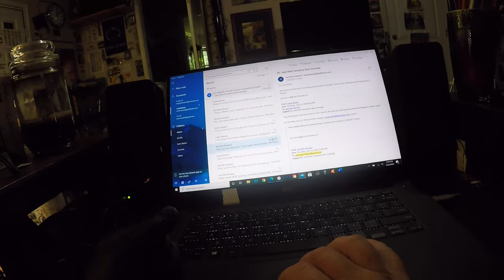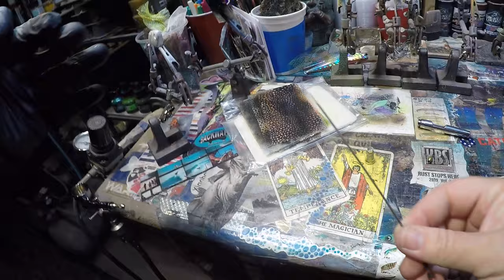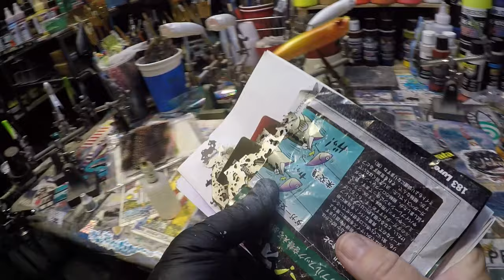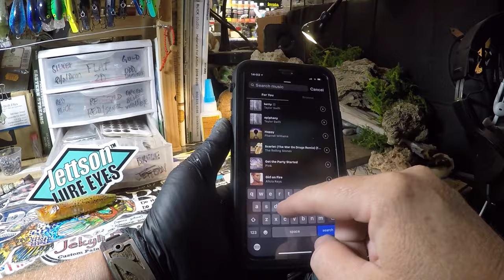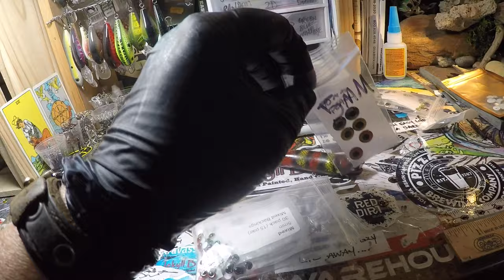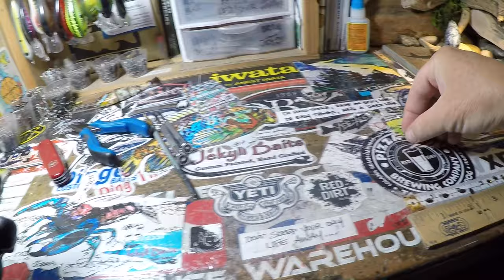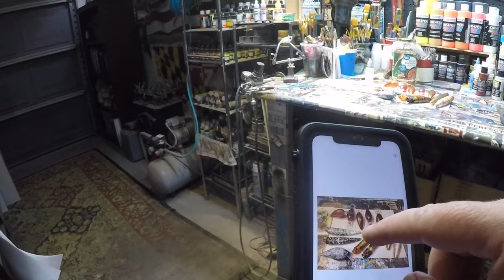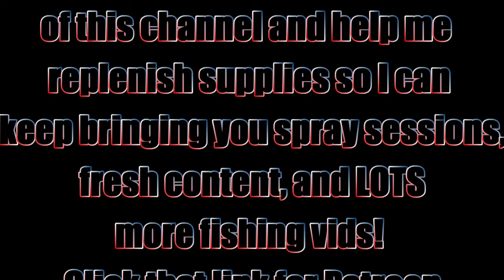I Filmed The WHOLE DAY! (8 hours in 30 minutes)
It's hard to show you everything I do from answering lure painting questions online, to order fulfilment, to painting, to takin' care of my fur kids in a single day, but you asked for it, so I sped it up and time-lapsed it. Have fun and enjoy. I appreciate the view!

(It's awesome-rr when Christmas comes every month! AND - Repaint brand names for WAY cheaper...)

Respirators:
3M (Large)
3M (Small)